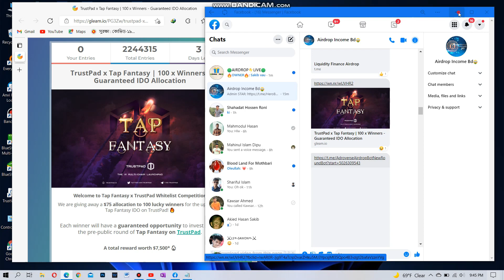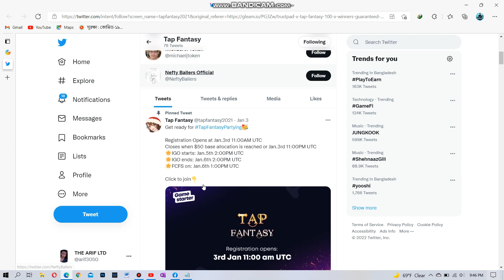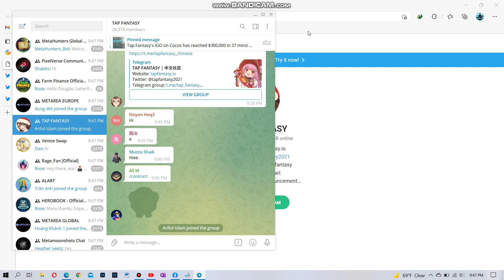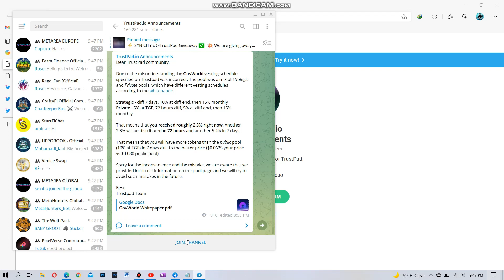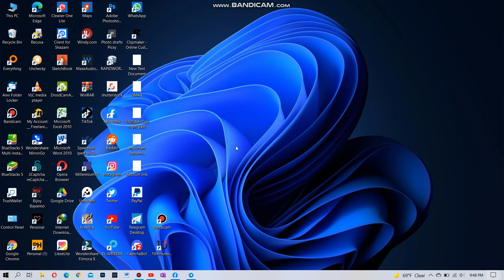PC দিয়ে এয়ারড্রপের কাজ করতে কি কি লাগবে এবং কিভাবে টাকা ইনকাম করবেন। দেখে নিন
ভিডিও টি ভালো লাগলে প্লিজ লাইক করে দিবেন।